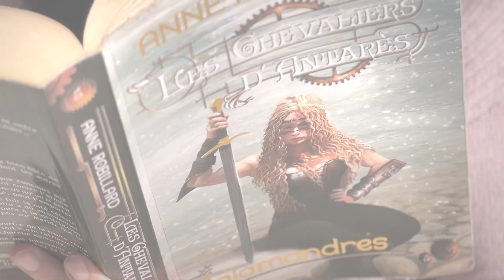Les Chevaliers d'Antarès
Pendant longtemps, malgré les progrès de la science et de la technologie, les Chevaliers d'Antarès ne purent avoir recours qu'à leur courage, à leur ingéniosité et à la force de leurs bras pour repousser le redoutable ennemi. Toutefois, les véritables secours pourraient leur parvenir non pas des laboratoires d'Alnilam, mais peut-être bien d'un seul homme ou deux...